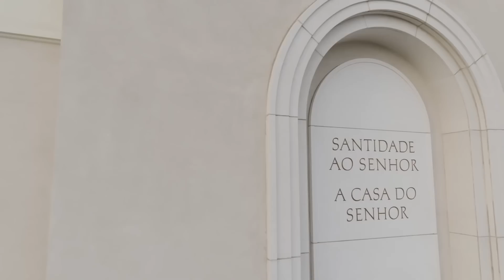MILAGRO EN EL NUEVO TEMPLO DE CABO VERDE / ¿Cómo sucedió? / Una historia para los creyentes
El elder Neil L. Andersen y cientos de miembros de la Iglesia presenciaron un milagro. Esto ocurrió justo el día de la dedicación del templo de la capital de este país.

Título: Ocurrió un milagro en el templo de Cabo Verde
Categoría: Blogs y Noticias
Programa: Noticias de la Iglesia

Autor: Benji Monroy